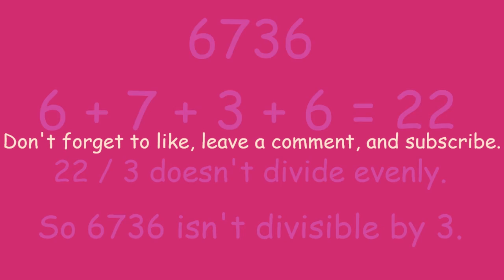Math Trick 7 - Divisibility Test (3)